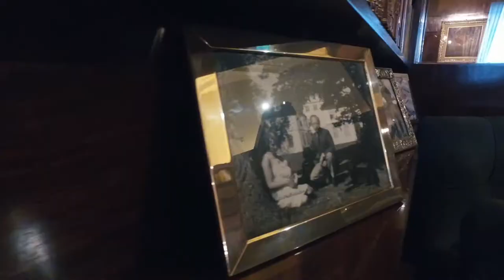Vittorio Brumotti a Villa Necchi Campiglio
Raggiunta la seconda tappa del tour "Brumotti per l'Italia" a Villa Necchi Campiglio, Milano!
Scopri di più sul tour in bici che porterà l'inviato di Striscia la Notizia ad attraversare l'Italia dal nord al sud alla scoperta delle sue meraviglie